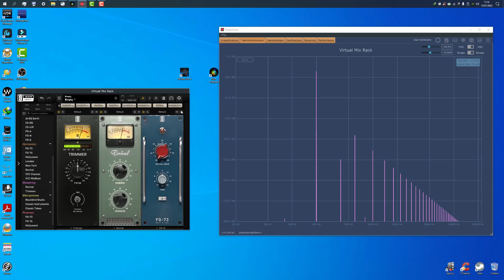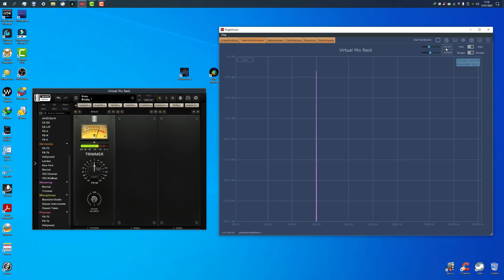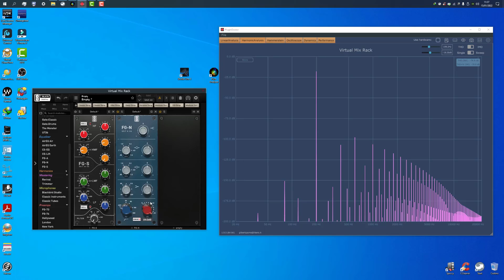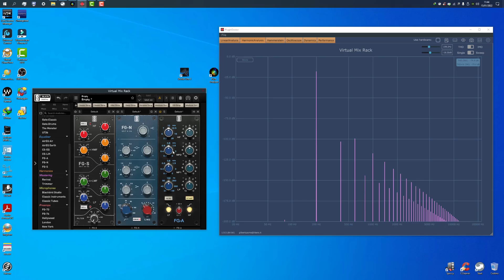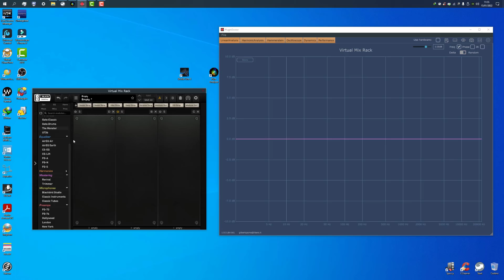Slate Digital VMR2 (prima parte)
Mi sono confuso con armoniche pari e dispari…scusate!